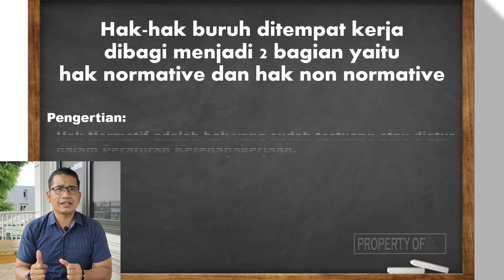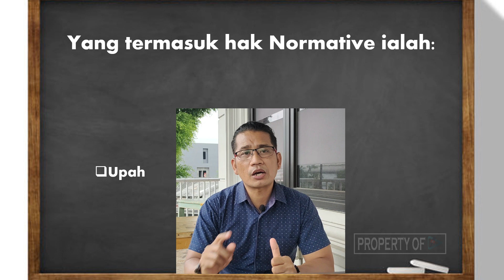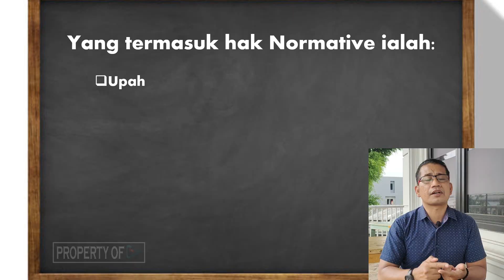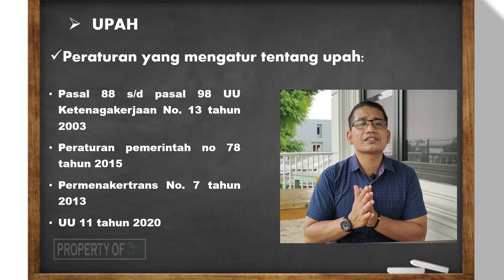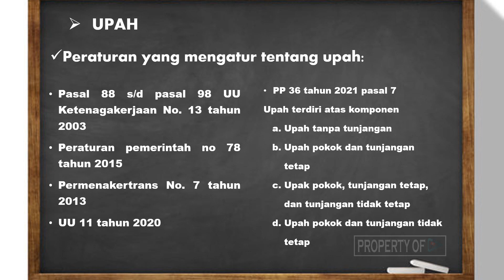Hak-Hak Normative Buruh Part 1 : UPAH | Edukasi 5 Menit